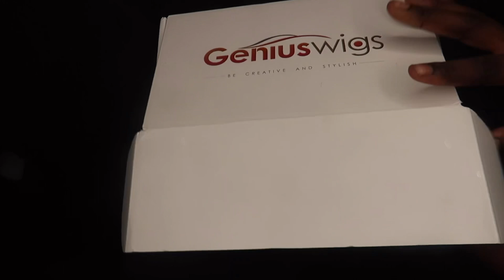encore une Crystal lace! (c’est une dinguerie) |ft. GeniusWigs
$25Coupon code: 25De

Wig SKU: GWL12
Hair length: 22inches
Hair color : Natural color
Hair Density: 180%
Cap Contruction:  13x6.5 NEW CRYSTAL LACE

1.Crystal Lace — The High-end Lace Material, More Durable, Lay Flat , See-Through and Be more Undetectable. Totally Match all Skin Tones.
2. Grown Hairline—Less Obvious Knots, Pre-sewn Transitional Hairline, just looks like growing from your scalp， Mimics Your Real Scalp Well.
3. .2in1 Texture—Less is More. One Wig Price, Two Wig Style.
4.original straight texture, which is super natural kinky straight texture,  Super natural just like your own hair blown out.

Customers Post Review Photos or Videos on social media get cash back,check details in

*NEW* WET&WAVY WIG is Revertible between curly and straight! it will be in straight look when you first received it, Spray some water when you want to transfer it to a curly look. the curls will hold forever until you flat iron the hair again! and it will not become lose no matter how many times you transfer it.